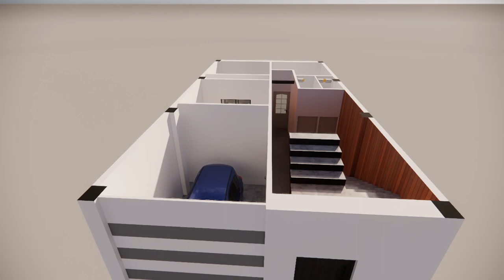3D HOUSE 72 METRE Carré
I will create custom 3d models and renderings of products and furniture

based on your reference sketches or drawings.

My packages include the following:

- 3d modeling and rendering

- Texturing & Lighting

- Color or transparent background on studio setup.

- Commercial Use

I want to ensure that I fully understand your requirements and can deliver exactly what you're looking for.

I'm looking forward to collaborating with you and bringing your vision to life,

Thank you for considering my services, and have a great day!